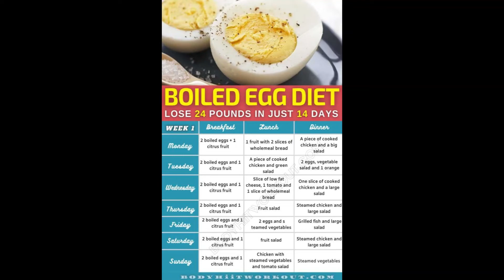EASY DELICIOUS DEVILED EGGS RECIPE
CHECK IT OUT AND DRY THIS RECIPE. DELICIOUS AND FULLFILLING. HERE THE INGREDIENTS AND STEPS HOW TO. BY THE WAY, THIS IS NOT MY OWN RECIPE CREDIT TO THE AUTHOR BUT I PICK THIS ONE BECAUSE ITS YUMMY. LOTS OF DEVILED EGG RECIPE OUTTHERE BUT THIS ONE CATCHES MY EYES, AND I HAVE NO REGRET. TRY IT GUYS FOR YOUR YUMMYLICIOUS EXPERIENCE.
6 HARD BOILED EGGS DEVIDE
2 TABLESPOON MAYONAISE
1/2 TABLESPOON SOFTENED BUTTER
1 TEASPOON DIJON MUSTARD
1 TEASPOON YELLOW MUSTARD
1 TEASPOON SWEET PICKLE JUICE
1/2 TEASPOON SUGAR
1/16 TEASPOON SALT
PAPRIKA FOR DUSTING
BACON FOR TOPPING OPTIONAL